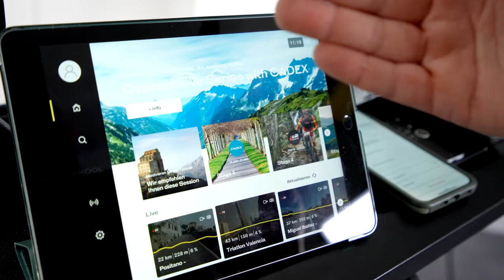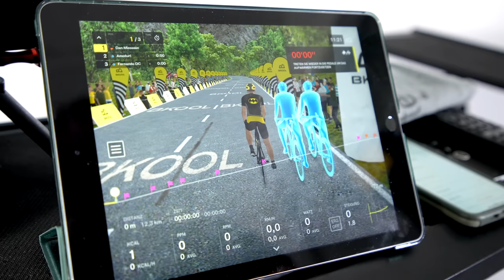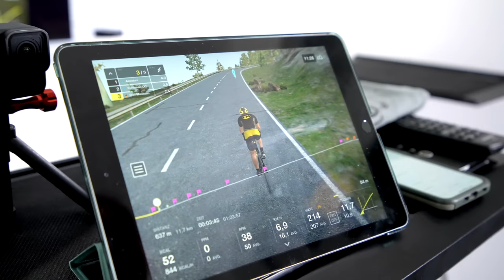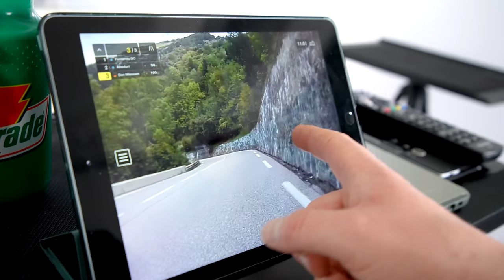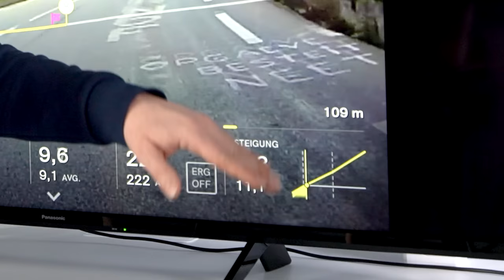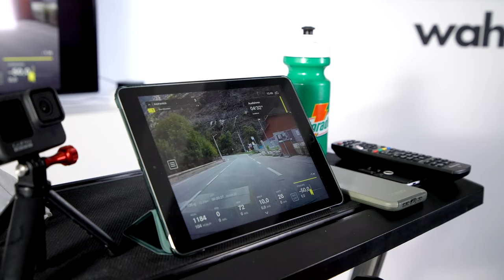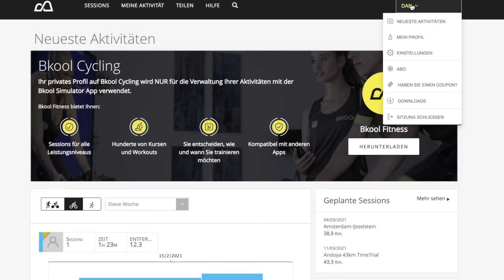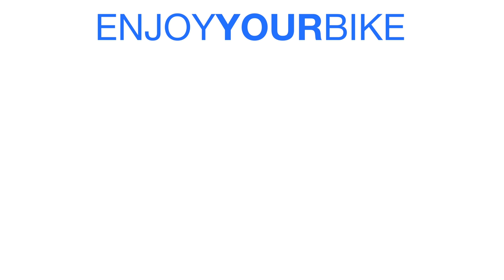Wahoo Kickr Bike mit Bkool Indoorcycling App: Alpe d´Huez - Fahrt & Infos & Strava Upload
Indoorcycling: In diesem Video zeigt euch Dan auf dem Wahoo Kickr Bike seine favorisierte Rollentrainer App BKOOL, inklusive Upload zu Strava.